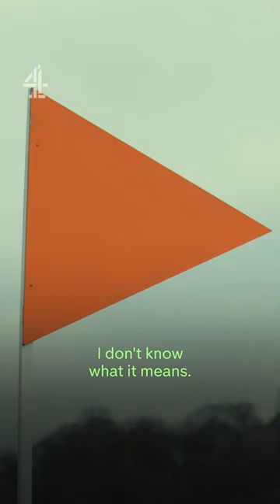Sam Campbell gets frustrated with his difficult driving instructor